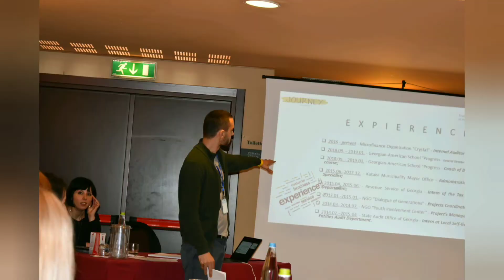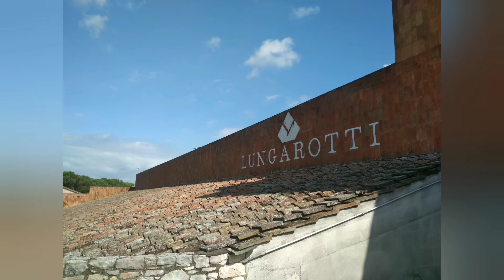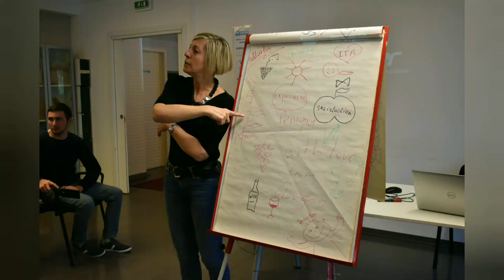MYW - Italy _ 19-25.05.2019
=These materials are part of the  CBWs developed within the project "Joint organization to Unite Rural Networks of Enterpreneureal Youth" - "JOURNEY", and co-funded by the Erasmus+ Programme of the European Union=